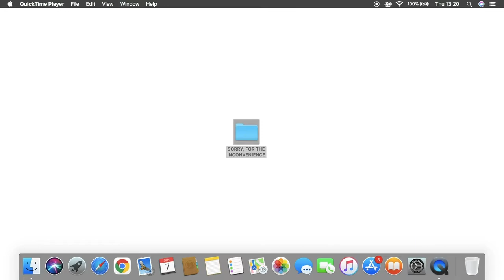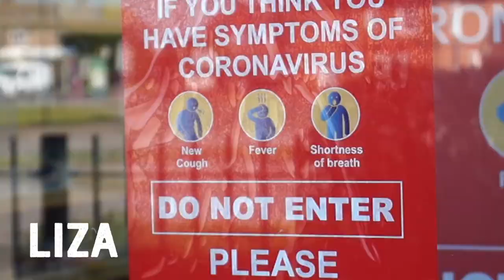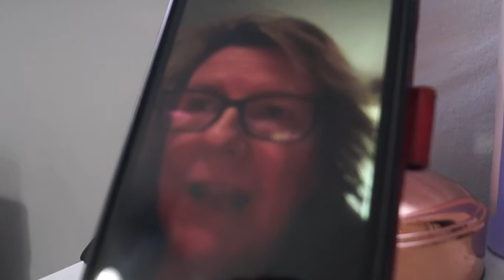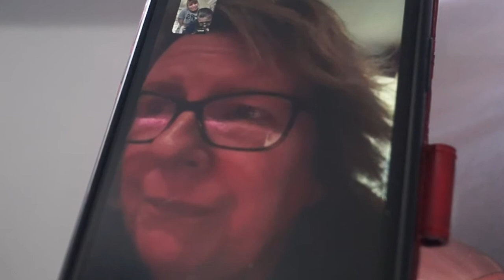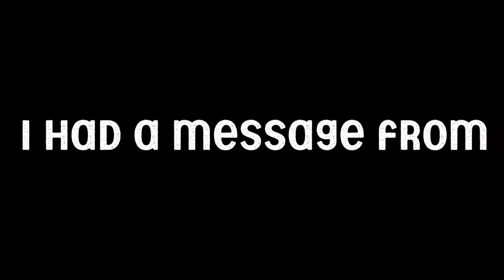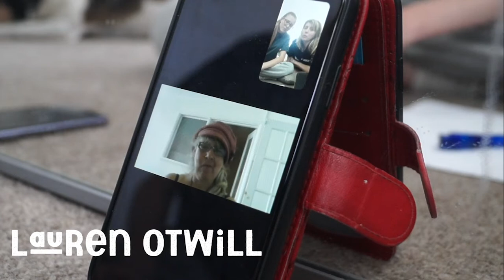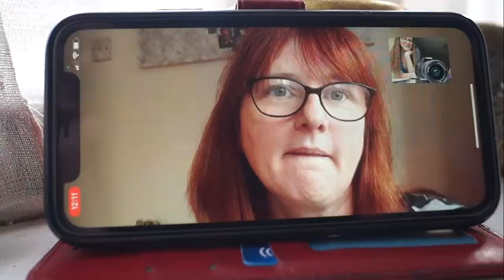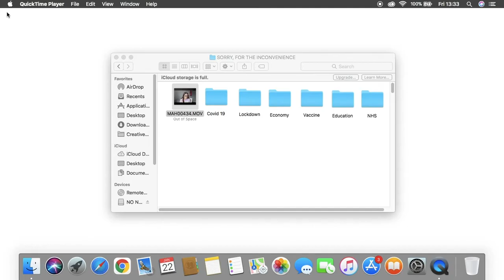Sorry For The Inconvenience - Documentary directed by Zoey Lambert